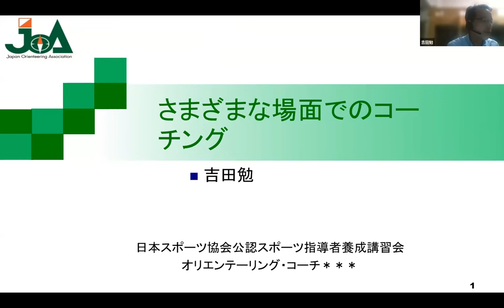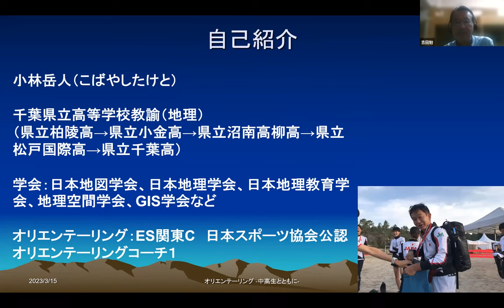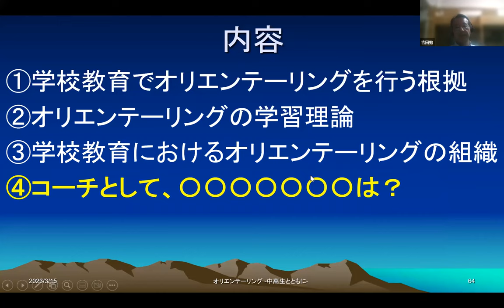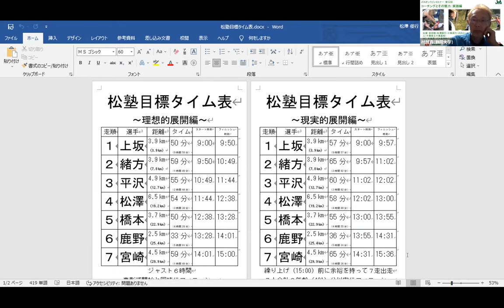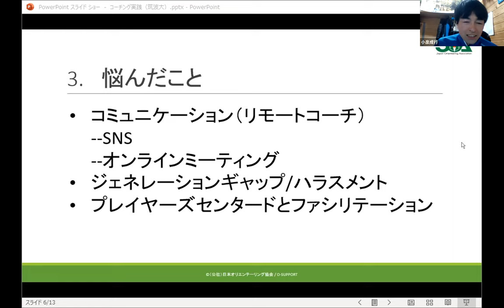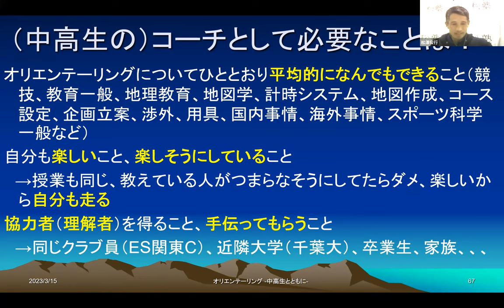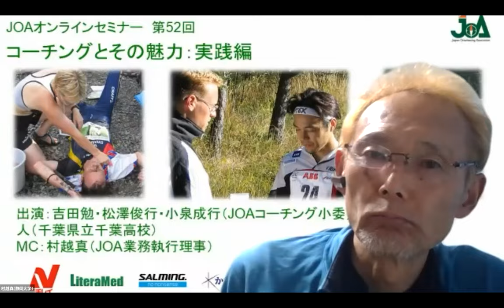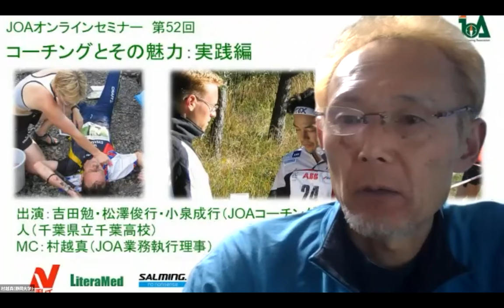JOAオンラインセミナー「コーチングとその魅力：実践編」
それぞれの領域で活躍するコーチ・指導者の方々を招いて、コーチングの魅力や難しさ、それを乗り越える面白さ等を掘り下げていきます。コーチの魅力って今一つピンと来ない、やってみたいがきっかけがつかめない、自分なんか競技で成功もしていないし、実際にコーチをしているが壁に突き当たっている、そんな方々にも突き刺さるヒントが見つかります。
(2023年3月15日に開催されたオンラインセミナーの録画になります。)